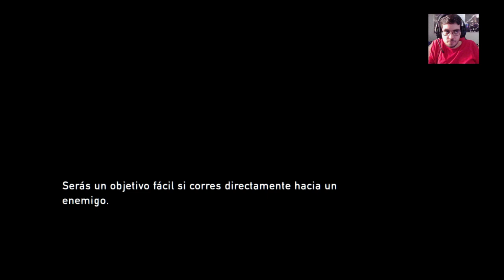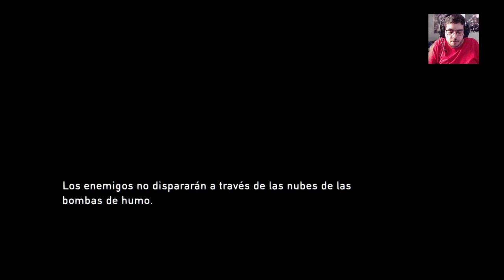THE LAST OF US: MIEDO EN LAS ALCANTARILLAS #6